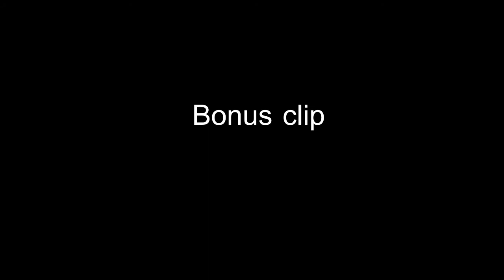Protect Chubi laulaa